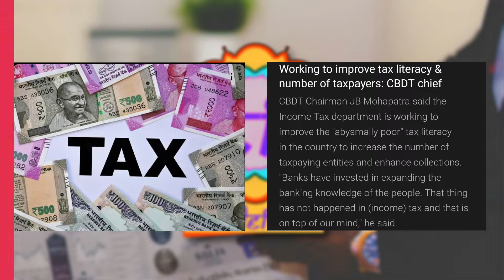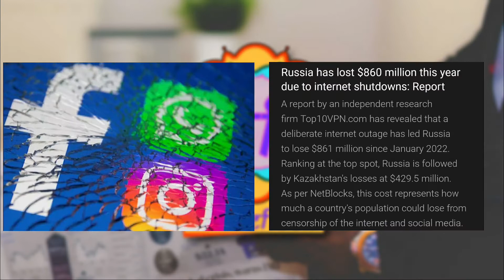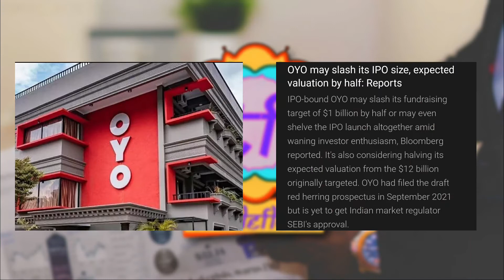Russia Ukraine situation! OYO IPO fails already? BSNL to revive? Suzuki invests 10,000 cr in India!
Our channel aims to educate, inform and inspire consumers to go beyond limitations, with practical tips on personal finance, investing, technology, consumer goods and capital markets. Learning, awareness and education is the purpose of this channel. Tradeflock makes you more aware and logical analysis will make you think more critically. Exclusive videos.